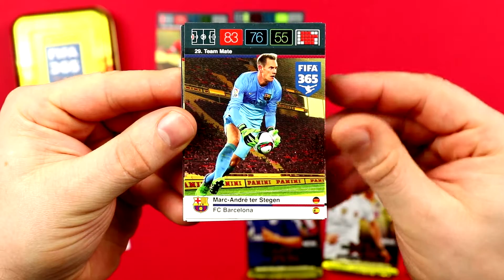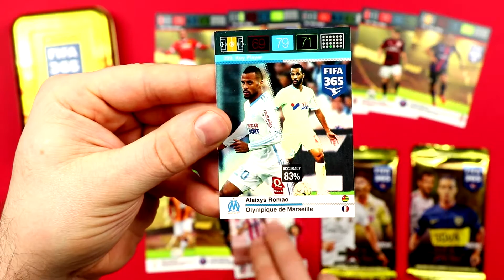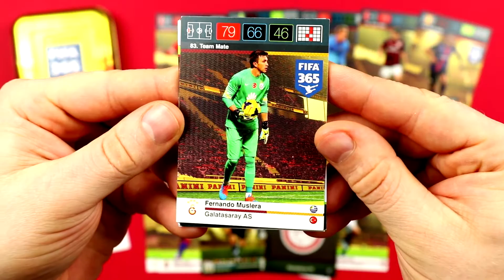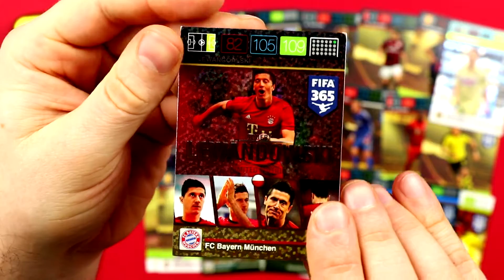Panini FIFA 365 2016 Adrenalyn XL TIN Opening ★ Trading Cards | Tube Toys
Panini FIFA 365 TIN Adrenalyn XL Traiding Card Game Opening with 1 Limited Edition by Tube Toys.

I open 5 Booster of the Adrenalyn XL Fifa 365 2017 Traiding Card series from Panini. This are my best Cards: Marc-Andre ter Stegen,  Tiago Silva